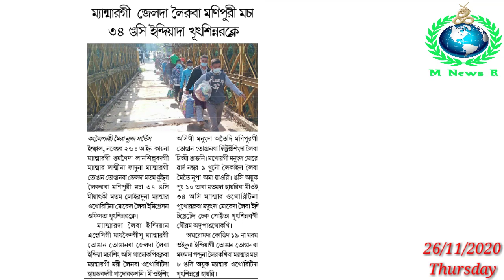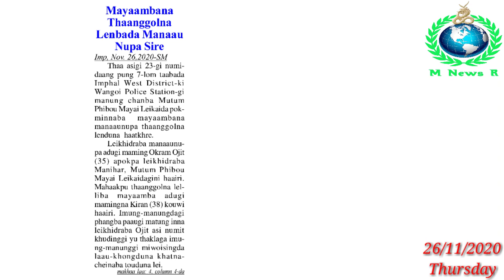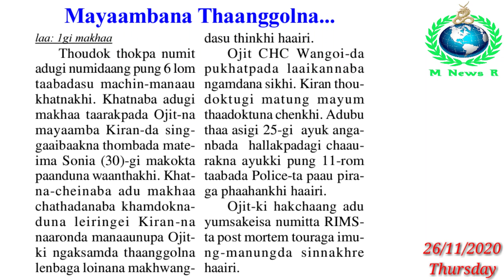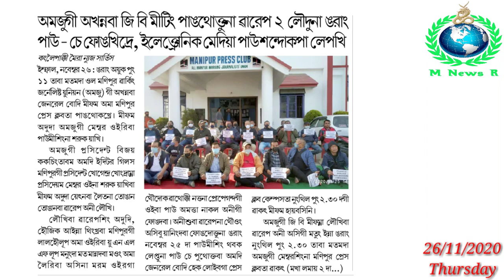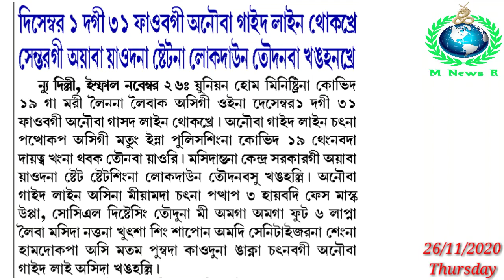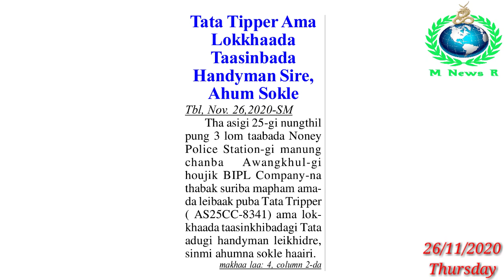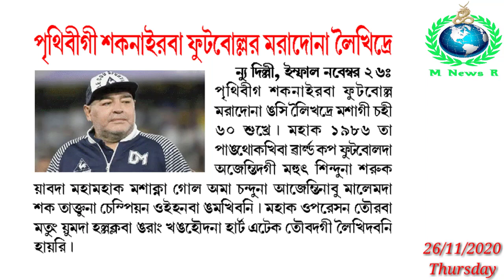Salai gi Nungaiba Pao || Wangoi PS Manung Chanbada Mayambana Thangolna Lenbada Manaonupa Shire